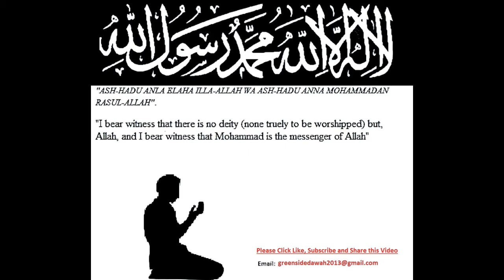Controlling Marital Disputes